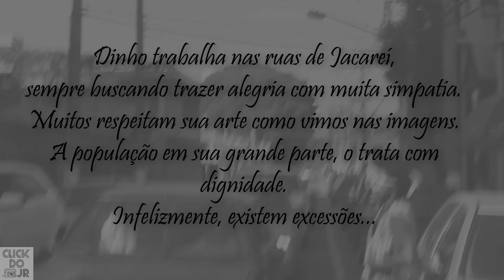Jacareí-Artista de Rua - Palhaço Dinho Dinho -Projeto Artistas Invisíveis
Este video faz parte do Projeto Artistas Invisiveis, onde busco entrevistar e trazer Artistas da rua, que , muitas vezes passam despercebidos dos olhares de muitos.
Este nosso primeiro artista Invisivel é o Palhaço Dinho de Jacareí. Assista ao video e conheça um pouco sobre ele.
Não se esqueça de compartilhar para que mais pessoas conheçam este Artista ,muitas vezes, invisivel.